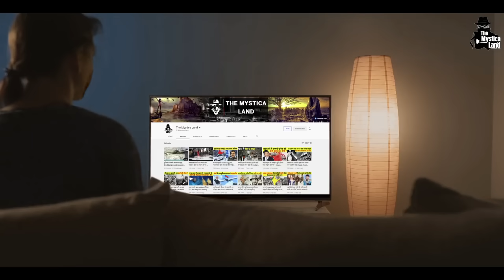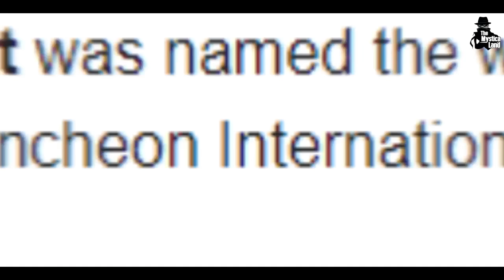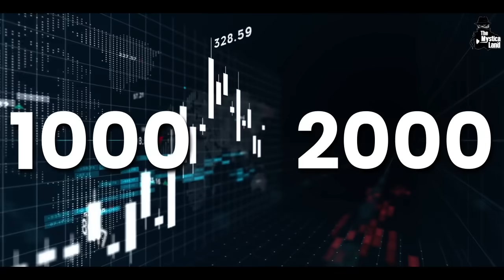NORTH KOREA और SOUTH KOREA में क्या अंतर है? | Differences Between North Korea and South Korea